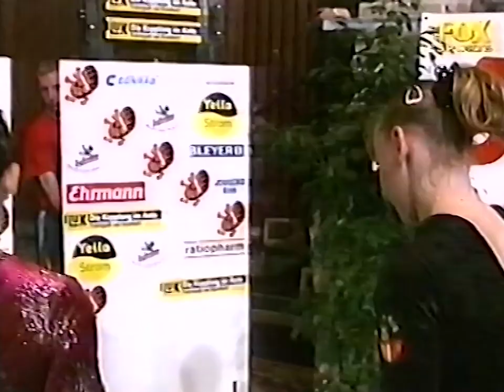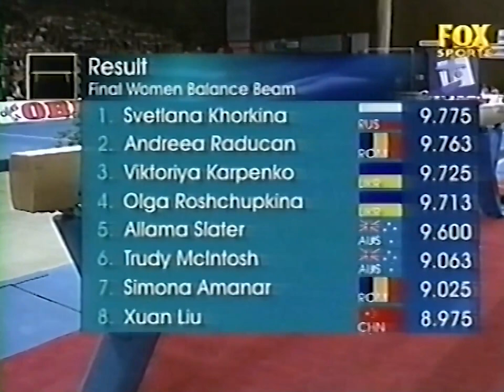[HQp50] 2000 Cottbus Grand Prix - Women's Competition - Australian TV